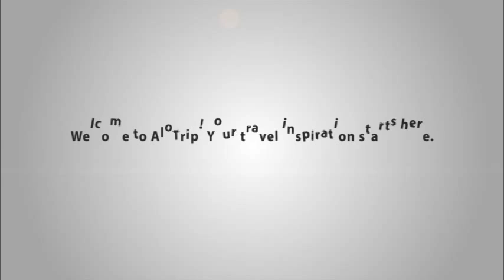Pullman Da Nang Beach Resort introduction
Pullman Da Nang Beach Resort, one of the most luxury resorts in Da Nang, is an ideal place for enjoying your wonderful holiday. Residing in the hotel, you can enjoy contemporary comforts and friendly and professional services following 5 star standards.